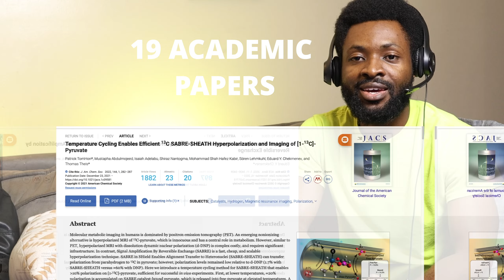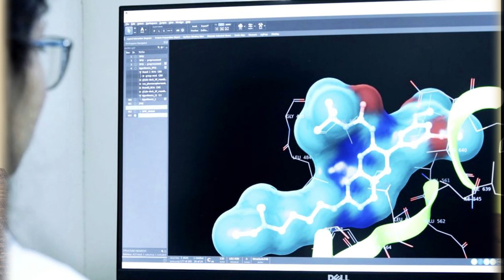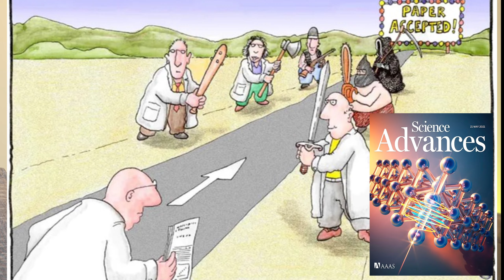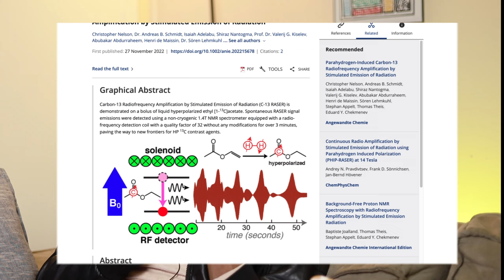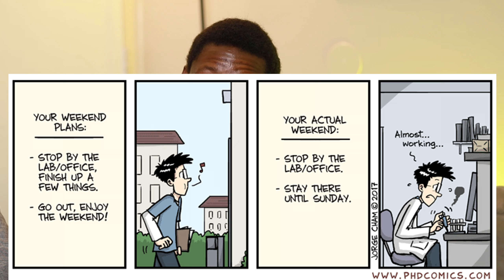Things I wish I knew before starting PhD | The Couch Talk Ep 2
An insightful Couch Talk Episode 2 featuring Shiraz, an accomplished graduate student with an impressive portfolio of 19 academic papers. In this candid interview, Shiraz unveils his journey through academia, sharing invaluable insights, the challenges faced, and the strategies that propelled him to success.

00:00 Intro
00:59 Dedication
01:10 Who is Shiraz Nantogma
03:15 Transitioning between fields
05:04 Inspiration to come to grad school
07:20 What are the most rewarding times
09:45 Most challenging parts of grad school
12:00 Effect of pandemic on research and studies
15:25 Best advice for new graduate students
19:06 How to choose an advisor
26:59 Strategies for grad school
41:28 Resources for grad students
47:20 Finding internships and co-op opportunities
50:48 Time management in graduate school
56:38 Dealing with imposter syndrome
58:44 Future plans
60:00 Final Tips

If you have any questions or topics you'd like us to cover in future videos, please leave them in the comments below!

📷 Gear Used:
- Camera: [Canon r6 mark II]
- Microphone (Mic): [Boy Mic]
- Computer: [Mac mini pro M2]
- Lighting: [Lighting]
- iPad: [iPad]
- Keyboard: [Keyboard]
- Mouse: [Mouse]
-Apple Pencil